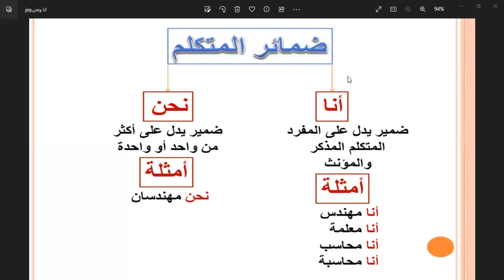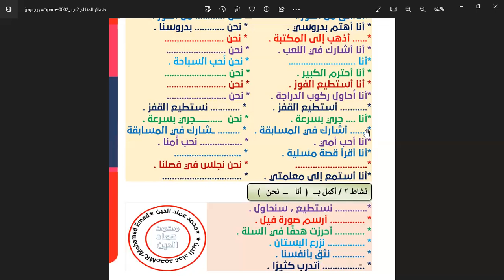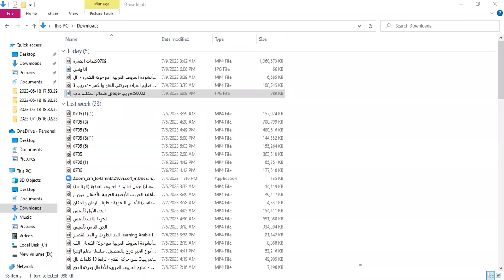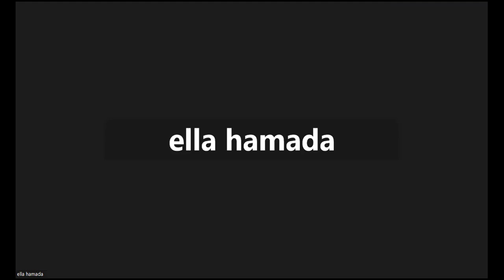أكاديمية_فهمني_الدرس - ضمائر المتكلم أ\ ستاذة ندى محمود